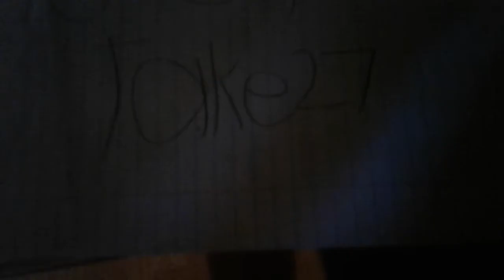thomas and friends blooperganza take 26